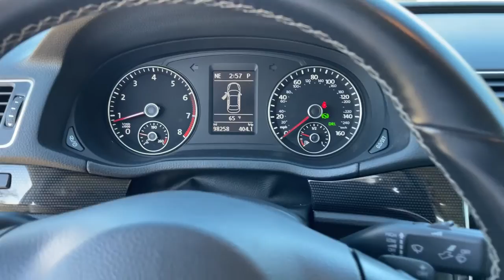2014 Volkswagen Passat Jacksonville, Orange Park, Gainesville, Ocala, Lake City, FL EC076106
Candy White Used 2014 Volkswagen Passat available in Starke, Florida at Murray Ford Superstore. Servicing the Jacksonville, Orange Park, Gainesville, Ocala, Lake City, FL area.

13447 US Hwy 301 S

CARFAX One-Owner. Candy White 2014 Volkswagen Passat $ave Thousands versus new and avoid the new vehicle depreciation..., NO ACCIDENTS!, 1 Owner, Meticulously serviced/maintained and it shows, Market Value Pricing (MVP) shop the market daily to $ave you even more!!, Bluetooth, Keyless Entry, Full Power Windows/Locks, Hurry this one won't last!, Back up Camera, Cruise Control, Local Trade In, Heated Seats, Steering Wheel Controls, CD Player, Beige/Black w/V-Tex Leatherette Seating Surfaces, Radio data system. Murray Ford Superstore one of the premier Truck and automotive outlets in Florida. Comes with our exclusive Market Value Pricing (MVP) there is not another one in North Florida with a lower price, lower miles and with this equipment. $AVE thousands versus new and avoid the new vehicle depreciation hit.brbrAwards:br  * 2014 KBB.com 10 Best Sedans Under $25,000   * 2014 KBB.com 10 Most Comfortable Cars Under $30,000